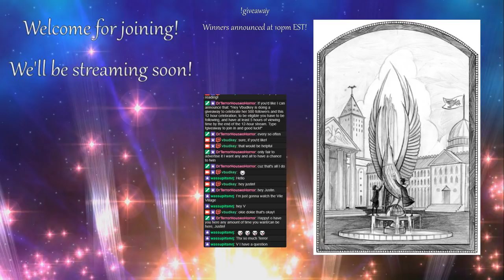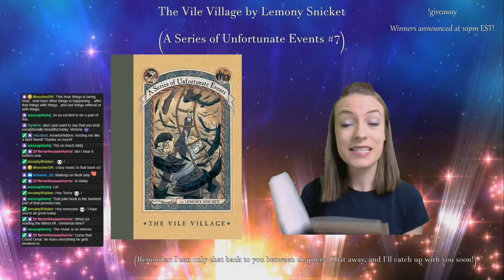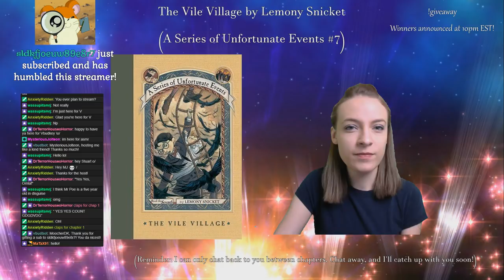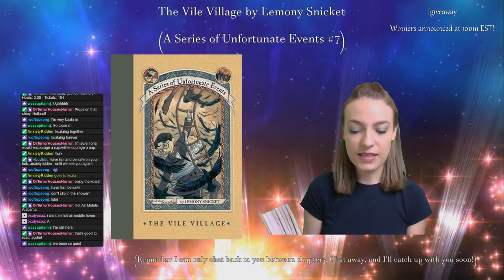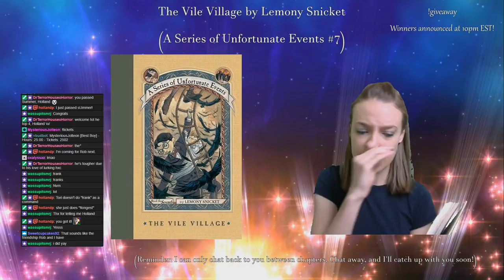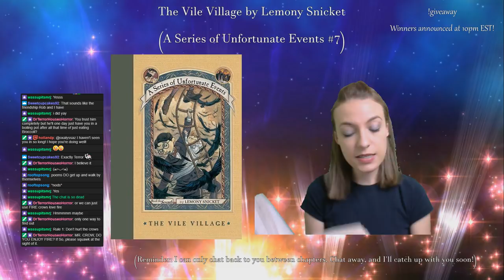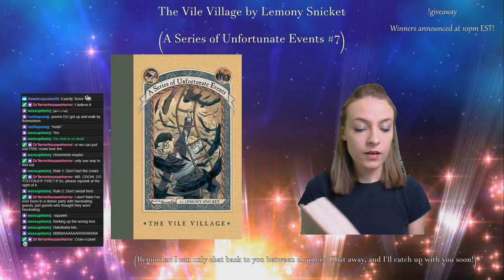A Series of Unfortunate Events #7: The Vile Village by Lemony Snicket (Part 1)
Chapter 1: 7:17
Chapter 2: 26:53
Chapter 3: 55:54
Chapter 4: 1:15:30